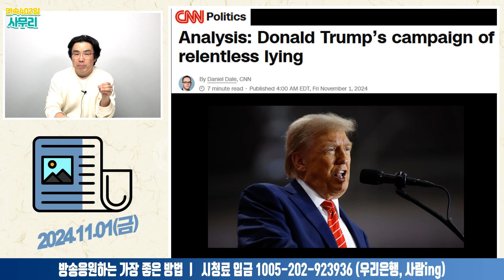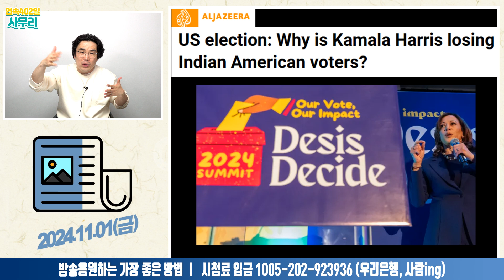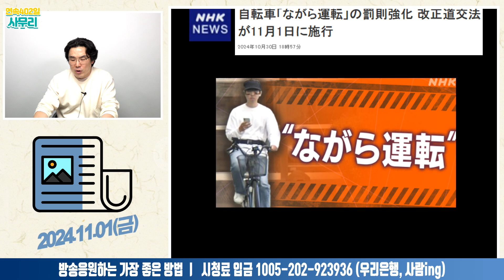도널드 트럼프의 끊임없는 거짓말 캠페인 외 6개 기사(2024.11.01.금)ㅣ사무리 외신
*오늘의 이슈
1. 바이든의 ‘쓰레기’ 발언, 트럼프에게 유리한 발판 제공할 수도 (CNN)
2. 방사능과 러시아 폭격이 위협하는 우크라이나 도시, 지하 학교 건설 중 (AP)
3. 북한, 사상 최장 비행시간의 금지 미사일 발사 (BBC)
4. EU, 불법 제품 판매 관련 쇼핑 웹사이트 템(Temu) 조사 착수 (Reuters)
5. 프랑스 법원, 파리 방산 전시회에서 이스라엘 기업 참여 금지 조치 철회 (Reuters)
6. 가자지구 구급대원, 공습 현장에서 숨진 여성이 자신의 어머니임을 깨달아 (Al Jazeera)
7. 자민당-국민민주당, 경제 대책 등 정책 현안에 대한 양당 협의에 합의 (NHK)